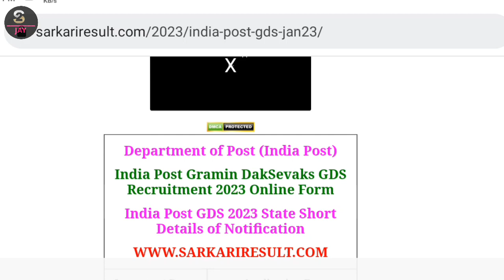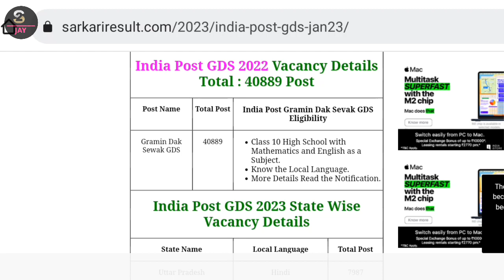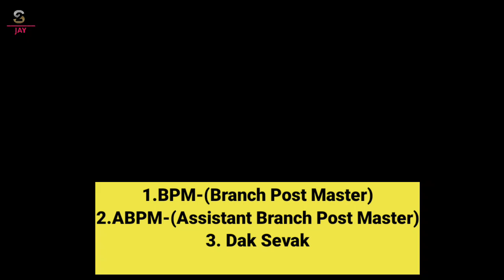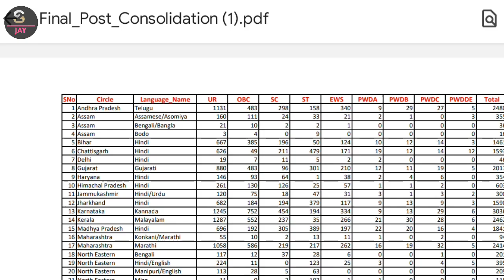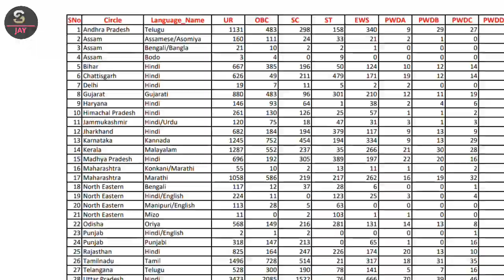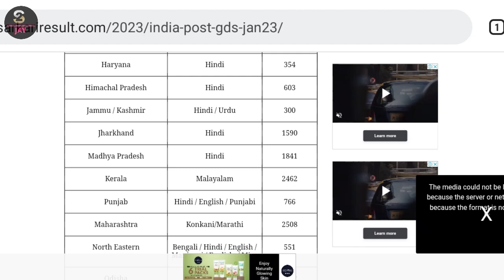Indian Post Gds new vacancyy|| Total post 40889|| Sallary Full Details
Indian Post Gds requirements 2023
Indian Post Gds form kaise bhare
Indian Post Gds 2023
Indian Post Gds
Indian Post Gds requirements 2023 apply online
Indian Post Gds Sallary
Indian Post Gds cut off
Indian Post Gds online 2023
Indian Post Gds bharti 2023
Gds new vacancyy 2023
Gds form fillup online up 2023
Gds online apply 2023
Gds post office vacancyy 2023
Gds sallry 2023
post office requirements 2023
post office requirements online 2023
post office Gds vacancy 2023
post office form online 2023